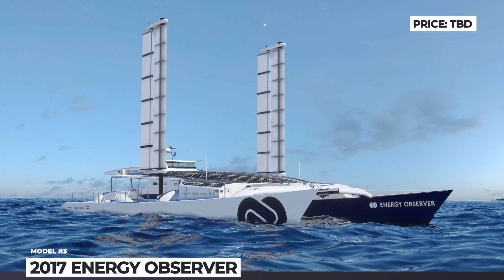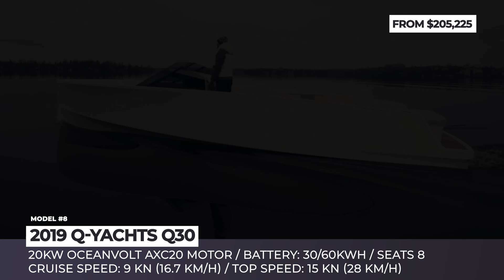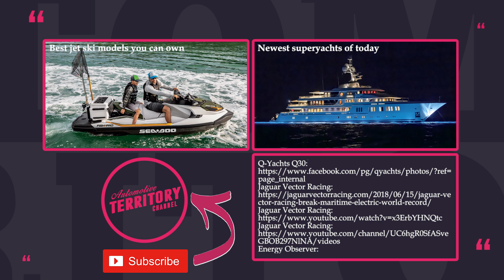10 Electric Boats and Yachts that Already Exist to Conquer the Seas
We have already seen electric cars, motorcycles, trucks and even planes, but electricity powered boats and yachts have remained under our radar.

Today, its time to present to you already existing watercraft that produce zero emissions as well as noise not to disturb the marine life and ensure the most serene on water vacations. The times when you will have to plug in your boat or recharge it using solar panels are almost here,

Similar content that you can check out on AutomotiveTerritory

All of the models that appeared on this AT_watercraft video

SAY29E is developed by the German Say Carbon Yachts that specializes in building high-quality carbon-fiber motorboats. The watercraft’s electric drive system comes from the Austrian Kreizel Electric. In 2019, only 25 units of the model will be built, by the Swiss shipyard Portier AG.

Energy Observer is the first vessel ever that uses only renewable energy, such as wind and solar, and stores its surplus in hydrogen. Through seawater electrolysis, the boat generates “carbon-free hydrogen” directly on-board, and later converts it into electricity to power the yacht’s motors.

Bruce 22: electricboats.ca/en/bruce-22-electric-boat

The 41-mph Bruce 22 is among the world’s fastest production electric boats, that is powered by a 100kW e-motor and a 104.4kWh battery. She is priced from $215,000, but there is also 7-mph Bruce 22 T boat with a price tag of $53,000.

QUADROFOIL Q2S is designed to forever change people’s perception of boating. Quadrofoil uses special C-foil technology to be lifted above the water surface, seemingly flying through the air without touching the water with the hull. It has the operation cost of just 1 Euro per hour and a starting price of €35,000 or $40,000.

Initially this hydrofoil was developed by the French designers, as an innovative water taxi for up to four passengers and a pilot, with the task to beat heavy traffic within shore cities. The Bubble is powered by a pure electric powertrain.

Alfastreet Marine Energy 23 was first presented in 2013 as an easy to operate, comfortable weekend cruiser. Today, it is offered in Open and Cabin modifications, two trim levels, and a range of powertrain options, from traditional petroleum to 100% electric.

Q-Yachts Q30 is an electric mini yacht powered by the Oceanvolt propulsion systems that produce almost zero noise and vibration. Her design is so detailed and minimalistic that even the control unit is represented only by a wooden steering wheel, a power control stick and an iPad.

2018 Silent Yachts Silent 55 can cruise for 100 miles a day, powered only by the energy of the sun. The yacht’s top deck is dominated by 30 solar panels with a peak output of 10kW, and it can deploy a large kite-like “Sky Sail” at 490 feet high to take advantage of the wind.

Working in cooperation with Naval DC, who have 10 years of experience in production of electric water propulsion systems, they built the Soel Cat12 catamaran which should be ideal for sustainable excursions on water.

2019 Narke TheElectroJet gets a 60-hp e-motor connected with a lithium ion battery pack, able to cover 90 miles on a charge, under moderate throttle. It looks like a great vehicle on paper, but since jet ski is a niche market, the speed and range it offers might not be enough.

Setting of a new water speed record for electric boats is a rather rare occasion, since the last one was had stood since 2008. Finally, though, it was broken in 2019 by the speedboat built by the unique partnership between Jaguar and Vector Racing.